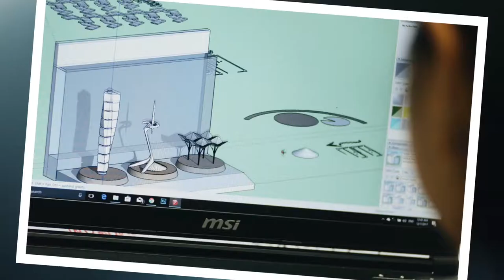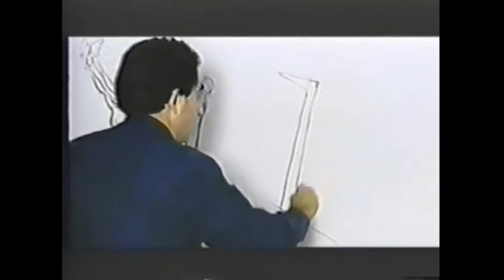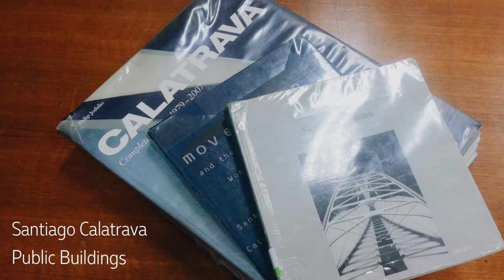Santiago Calatrava's Buildings Inspired by Human Body Parts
Including The Turning Torso, The Montjuic Communications Tower and The Lisbon Oriente Station.
These buildings are inspired by human body parts.
This video describes about how Calatrava created them and where the ideas came from.
Created by Worawit Koonklang (58020056) and Pachinee Wongchai(58020047), The architecture students from King Mongkut's Institute of Technology Ladkrabang, Thailand.